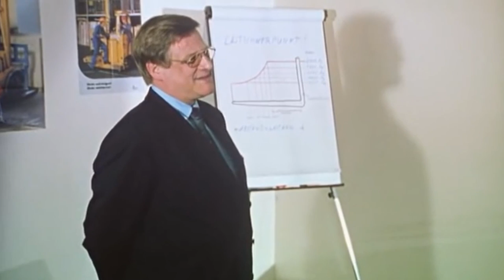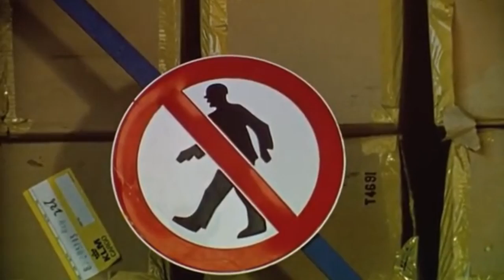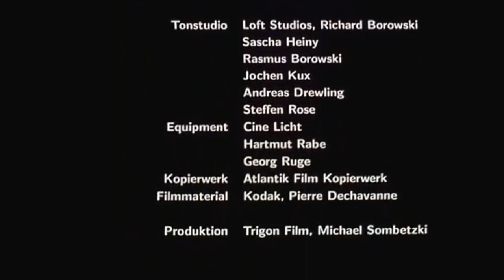German Fork Lift Driver Movie Very Funny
Just sharing an absolute favourite movie that I had watched many years ago and never tire of it. Originally called Staplefahrer Klaus. It is a German Movie about fork lift training. Hope you enjoy watching. Also with bonus footage at the end.